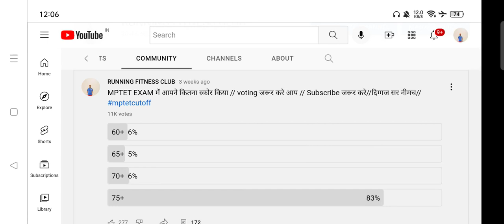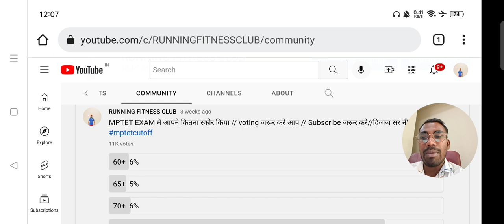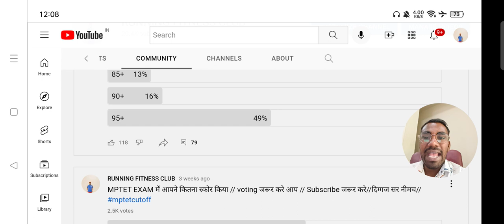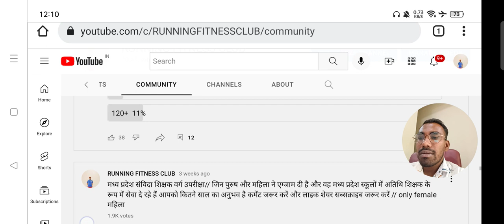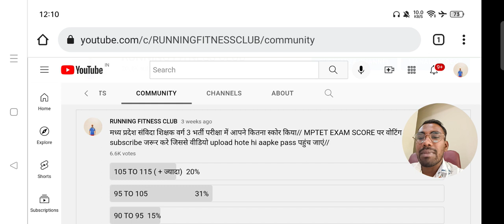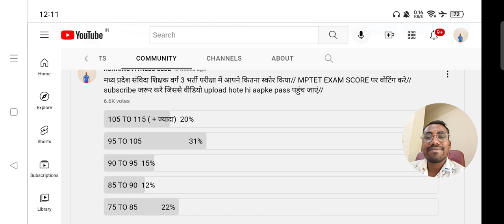Samvida shikshak Varg 3 exam cutoff/mptet students marks/samvida shikshak Varg 3 exam students marks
March 2022 analysis mp samvida varg 3 exam centre se live review
MP TET VARG 3 EXAM DATE MARCH 2022
Mp samvida varg 3 exam live review full paper analysis second shift

shikshak Varg 3 exam live review full paper analysis March 2022 second shift
म.प्र.  शिक्षक वर्ग 3 परीक्षा मार्च 2022
Shikshak Bharti latest news mp
Shikshak Bharti varg 3
Shikshak Bharti latest news in mp
Shikshak Bharti India
MP PEB NEWS
MPpeb news
MP peb vacancy
MP peb update
mppeb varg 3
MPTET
मध्य प्रदेश शिक्षक भर्ती 2020
मध्य प्रदेश शिक्षक भर्ती 2021
मध्य प्रदेश शिक्षक भर्ती परीक्षा मार्च
मध्य प्रदेश शिक्षक भर्ती परीक्षा मार्च 2022
मध्य प्रदेश शिक्षक भर्ती परीक्षा एग्जाम सेंटर से सीधा प्रसारण , मध्य प्रदेश व्यापम, शिक्षक भर्ती व्यापम
एमपीपीईबी, मध्य प्रदेश लेटेस्ट न्यूज़
एमपी व्यापम